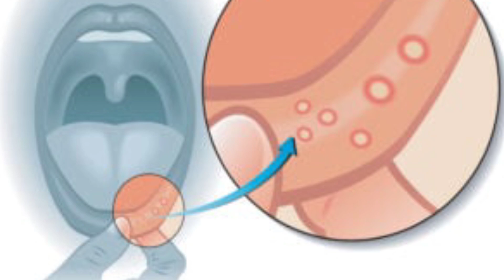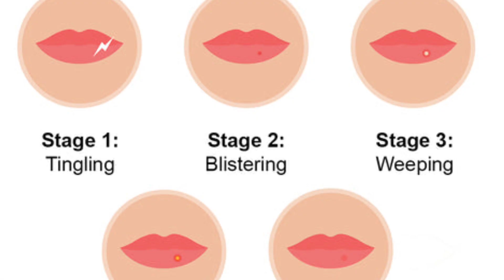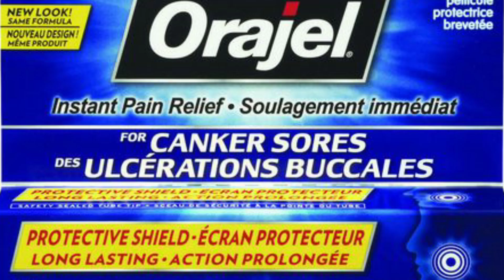what are canker sores | what are mouth sores | causes and treatment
AoA.This is educational channel.Canker sores are most common in 10 to 25 % population in humans.They are often painful but not a serious disease.Here is explained about canker sores , causes and treatment.For More videos visit at @eruditioninfo9452